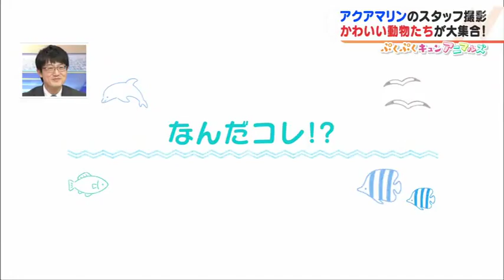トドのイチローくんの体重は？＆クラゲが減っていくミステリー！【ぷくぷくキュンアニマルズ⑱】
福島県いわき市の「アクアマリンふくしま」のスタッフが撮影した、動物たちのかわいらしい映像を紹介します。『歌う海のギャング！?』「ラララ～」とコーラスをしているようですが・・・実は、エサをもらうために口を大きく開けているんです。こちらは、トドの「イチローくん」。海のギャングとも呼ばれるほど、巨大な体を持つトド。体重はどのくらいだと思いますか?正解は、なんと1000キロもあるんです。飼育員さんが投げたエサをナイスキャッチ！息ピッタリなイチローくんなのでした。『なんだコレ！？』水の中を漂う、ラッパのような形をした生き物。こちらは「ムカデメリべ」で、ウミウシの仲間なんです。どこか愛嬌がある姿ですが、エサを食べるときは大きく口をあけてパクリ。そして、水ごとゴックン。動きはゆっくりでも、捕食するときは豪快なのでした。『幻想的だけど・・・』ひらひらと暗い水槽の中を静かに泳ぐ「ハナビラウオ」。子どものときは、クラゲに身を寄せて生活しています。ただ、ここ最近、いつも一緒にいたクラゲの数が減ってしまっているんです。さあ、このミステリーが解けますか?なんと、犯人はハナビラウオ。クラゲをつっついてモグモグ。いつも一緒だったのに食べちゃうのー！?【ぷくぷくキュンアニマルズ『Nスタふくしま』内で毎週木曜放送】